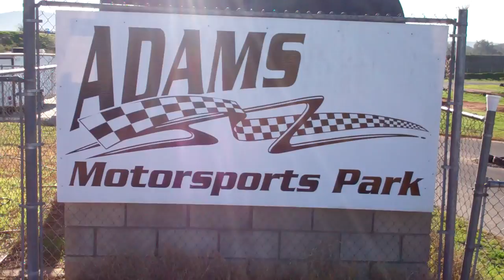Adams Motorsports Park Vintage Kart Racing 2/1/2013 (1of10)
First of my ten videos of this years vintage gokart racing.
These videos are only of the practice day Friday Feb 1st.
Riverside,California.